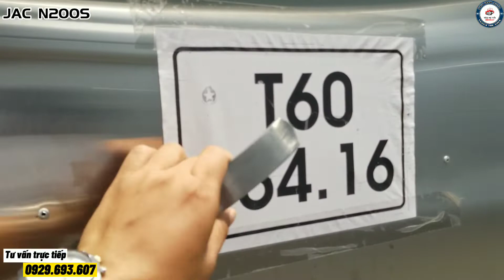JAC N200S Cummins 2022 | Xe tải JAC 1.9 Tấn thùng kín 4M3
JAC N200S Giá bán - Khuyến mãi (03/2022) Xe tải JAC 1T9 thùng kín 4M3
- Tải trọng: 1.990Kg
- Tổng tải: 4.995 Kg
- Thùng kín inox 3 lớp: 4.380x1.840x1.880mm
- Động cơ: Cummins 2.8 lít (7 lít/100km)
- Khuyến mãi: Giảm giá 15 triệu - Tặng Camera hành trình - thay nhớt miễn phí lần đầu
- Hỗ trợ vay ngân hàng 80%
- Trả trước từ 100 triệu lấy xe
- Bảo hành 05 năm/150.000Km
- Màu xe: Xanh - Trắng - Bạc (Sơn đổi màu tính phí)
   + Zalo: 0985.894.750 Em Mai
@Tiktok: Tèo Xe tải 97
@Edit Video: Nguyễn Văn Mai (Capcut)